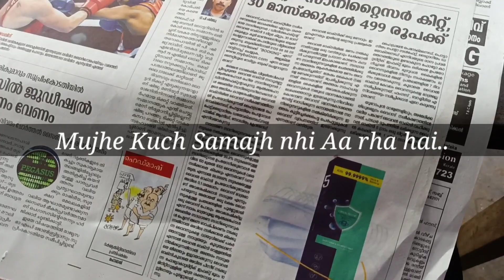Finally Today Exam Jiske liye Mai Kerala Aaya Muvattupuzha ILahia Collage Experience |Nigam Friends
ILahia Collage of engineering technology Exam Day Experience..

My Gear

Amazon My Profile

Search on Me ...
Helo
Pubg
Mpl
Nigam friends and Follow For sharing Love And Support 🤣🤣

About : Nigam friends is a Youtube Channel ,
Make Lifestyle Vlog and Comedy Videos.